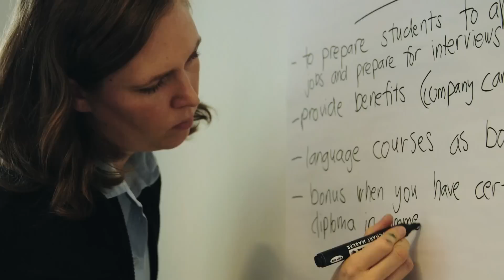Youth Employment in Europe - Social Dialogue in Commerce Sector